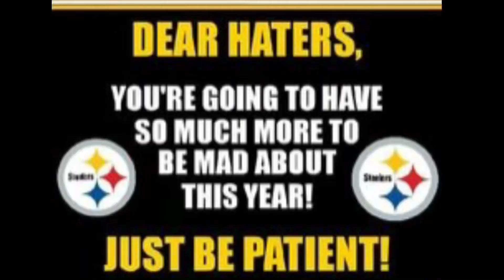Sr Steelers vs Seahawks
SEC  Sr Steelers with the WN